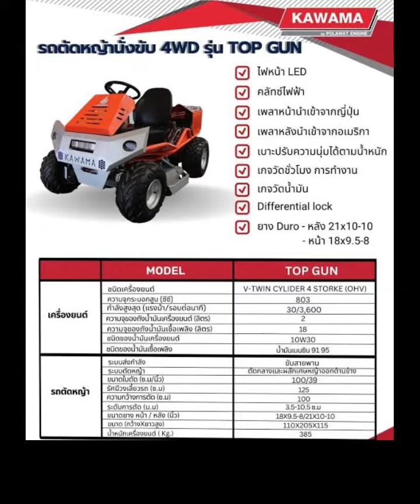TOP GUN รถนั้งขับ จับมาตัดหญ้า